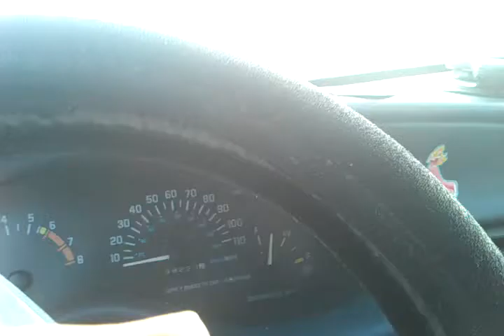Daily Thoughts 1/23/12 movie reviews !!@MrKennyLove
Reveiws for "the devil inside" "don't be afraid of the dark" "food Inc."